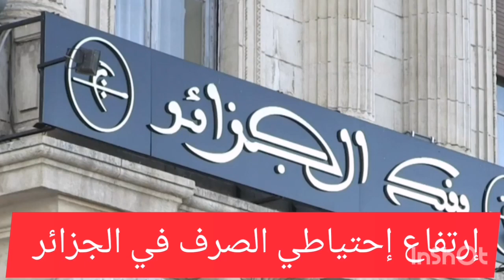خبر إرتفاع إحتياطي النقد في الجزائر مؤشر إيجابي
إرتفاع إحتياطي الصرف في الجزائر  خبر مفرح و مؤشر  إيجابي على السياسة المنتهجة من طرف الدولة الجزائرية